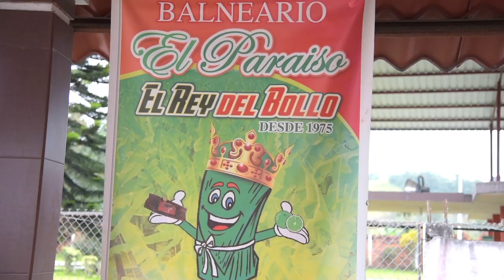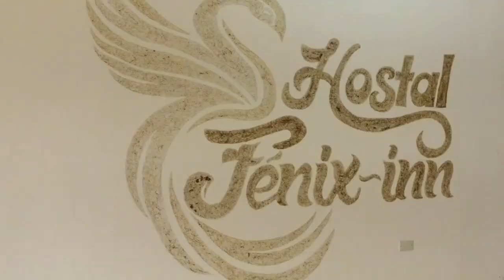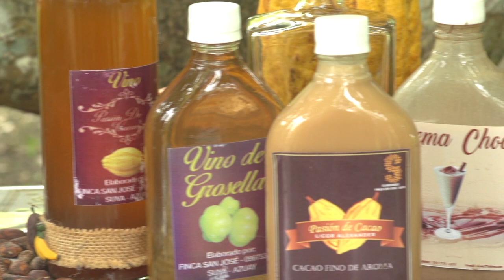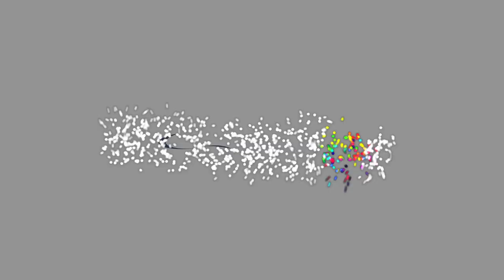Viaje de la Semana La Troncal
Al viajar a La Troncal hay que darse tiempo para vivir una aventura única, los troncaleños son gente hospitalaria de actitudes humildes muy apegadas a la religión e influenciadas por las culturas serranas y costeras; puede hospedarse en cualquiera de los hoteles y empezar hacer un recorrido por el mercado central donde encuentra tiendas de comercio artesanal y víveres, también puede visitar balnearios, restaurantes, cabañas, en la noche visitar bares o discotecas y los fines de semana darse tiempo para practicar deportes de aventura